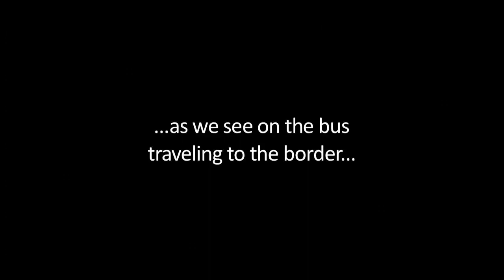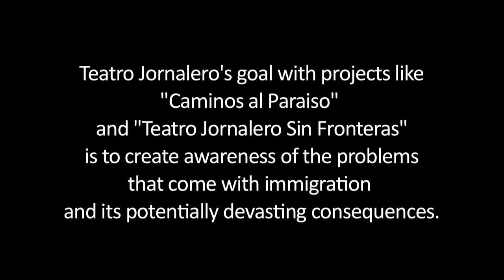Teatro Jornalero Sin Fronteras presents Caminos al Paraiso